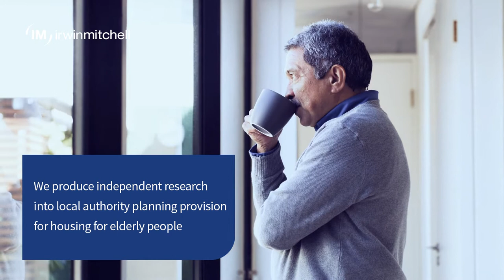2022 Later Life Conference Video